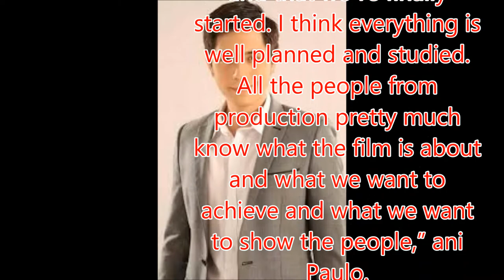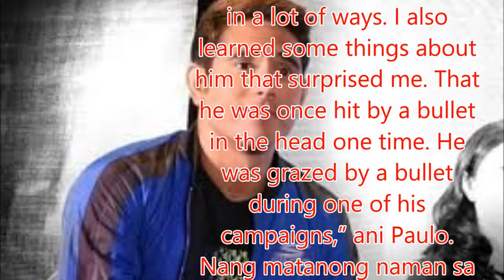Paulo Avelino, nagsimula na mag-shoot ng pelikulang 'Goyo'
Philippines News today : Entertaiment scandals

Nagsimula na ang aktor na si Paulo Avelino na mag-shoot para sa inaabangang pelikulang "Goyo: Ang Batang Heneral."
Makakasama muli ni Paulo si Jerrold Tarog ang direktor ng award-winning na "Heneral Luna."
Sa panayam ng Push na inilabas nitong Lunes, ibinahagi ni Paulo ang kasiyahan na masimulan ang pelikula na tungkol sa buhay ng batang heneral na si Gregorio del Pilar.
“Actually we’ve been preparing for this for quite a long time so I’m very excited and kinda nervous that we’re shooting it now and that we’ve finally started. I think everything is well planned and studied. All the people from production pretty much know what the film is about and what we want to achieve and what we want to show the people,” ani Paulo.
Pag-amin pa ni Paulo, maiuugnay niya ang sarili sa istorya ni Gregorio del Pilar na namatay sa edad lamang na 24.
“The part of him that I could relate to is he was carrying a very big burden at a very young age and I kind of could relate to that in a lot of ways. I also learned some things about him that surprised me. That he was once hit by a bullet in the head one time. He was grazed by a bullet during one of his campaigns,” ani Paulo.
Nang matanong naman sa puna na masyado siyang guwapo para sa role, sagot ni Paulo: "Well, hindi naman too pogi siguro. Gregorio del Pilar was actually known to be a good-looking person and 'yun nga 'yung joke about him na may girlfriend siya in every town na nadadaanan niya. There are actually letters na marami ata talaga siyang naging girls.”

Paulo Avelino, nagsimula na mag-shoot ng pelikulang 'Goy